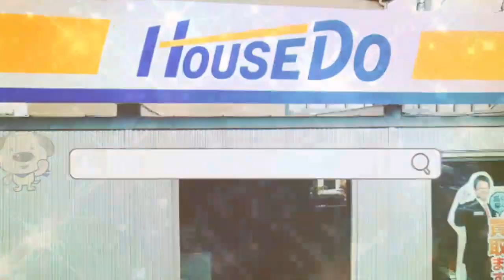白老末広町★4LDK★中古戸建★ウッドデッキ★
★住宅ローンの返済例　お借入金額880万円の場合当初固定金利3年・金利0.7％・お借り入れ期間35年・ボーナス払いなし　月々￥23,629円のお支払い　※その他諸費用発生致します★
木造2階建、北西角地★駐車は敷地内・シャッター車庫で約9台収容可能★主要彩光面は南向きでお部屋の日当たり良好です★22帖の広々としたLDKにはシステムキッチンあり★追い炊き機能付き1坪バス★全居室に収納スペースがあります★南側にはウッドデッキもついています★トイレが2か所ありますので、便利です★